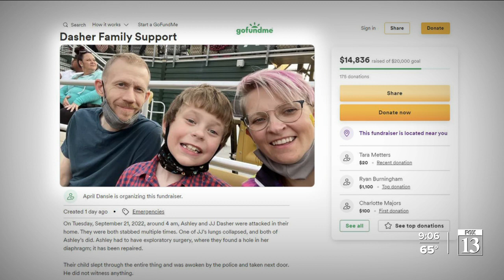Taylorsville couple still recovering after random stabbing Tuesday morning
JJ Dasher was sound asleep in his Taylorsville home Tuesday morning, when something stirred him awake, he said.